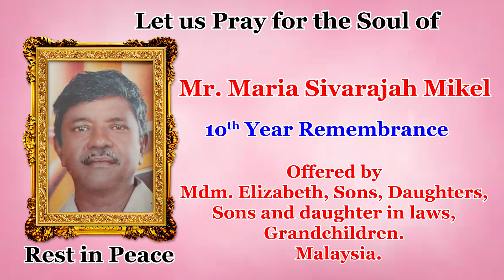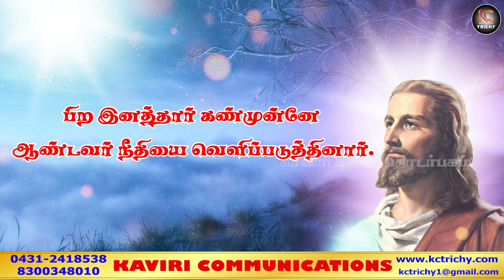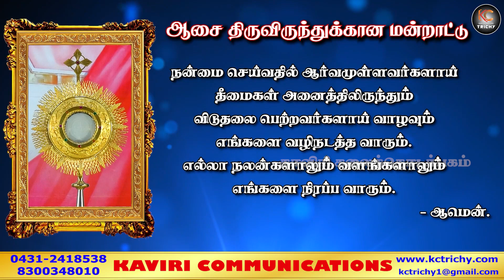புனித பர்னபா - திருத்தூதர் | திருப்பலி |11.06.2022 | Fr. AmalRaj | KC Trichy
Director
Arungkodai Illam
Trichy-1

Programme Manager
Arockia Prakash

Production team
Kevin
Larson

Choir
Peter
Alphones

Address:
49J, Bharathiyar Salai,
Cantonment,
Trichy-1